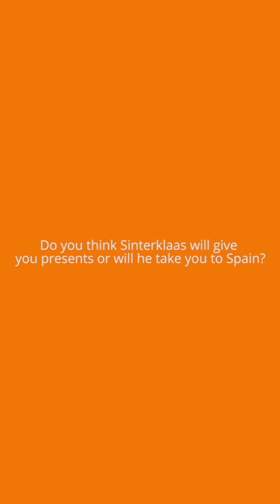What do our international students know about 'Sinterklaas'? | Breda University of Applied Sciences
Studying at Breda University of Applied Sciences means studying in an international environment. What do our international students know about the Dutch tradition: Sinterklaas?